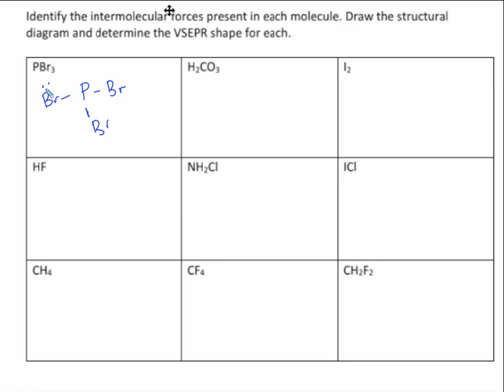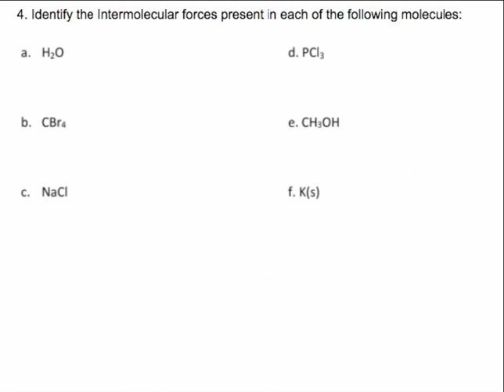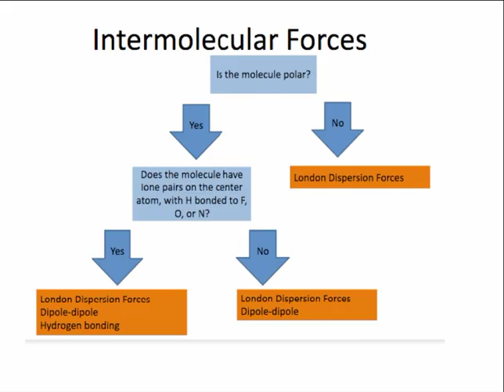IMF wks question #2